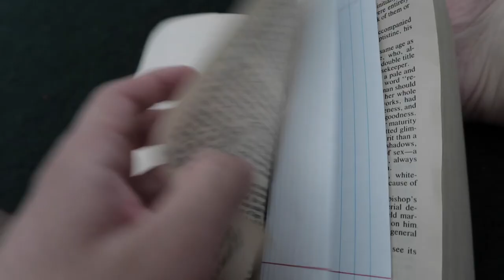First day at Lucky Brand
Another first day at work, hopefully my last one for a while. Im really trying to get settled in a job, so I can rank up to like manager or something.

stay low